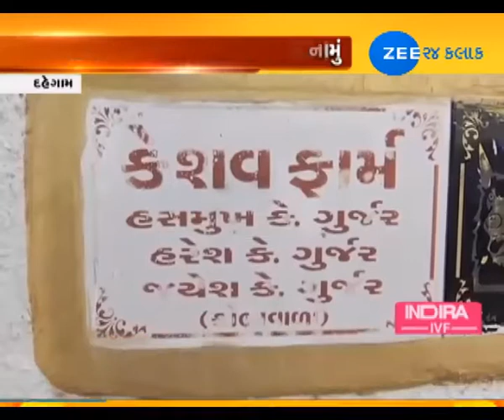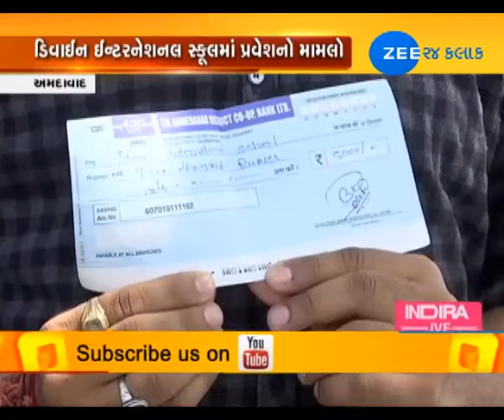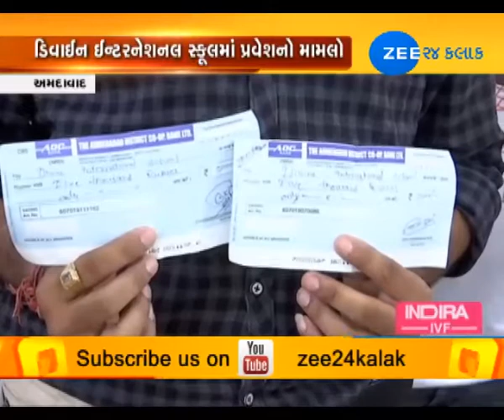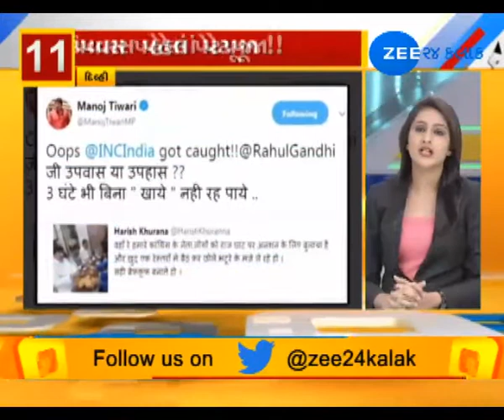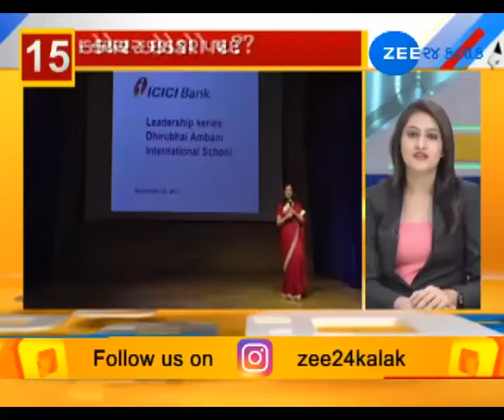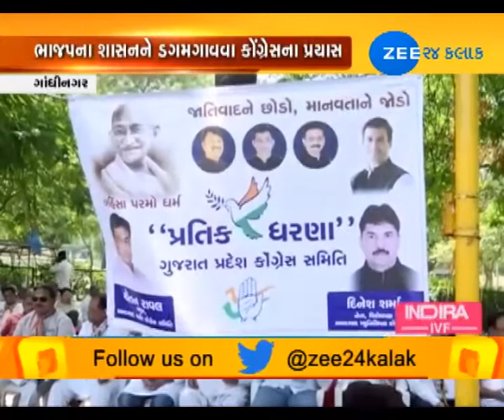09TH APRIL|EVENING|AROUND GUJARAT|ZEE 24 KALAK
09TH APRIL|EVENING|AROUND GUJARAT|ZEE 24 KALAK